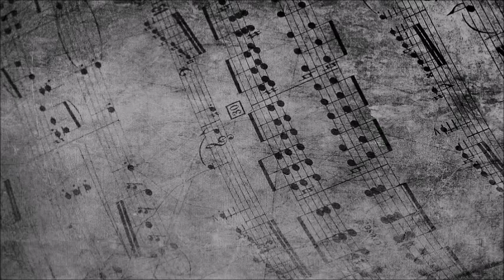Ζωγραφίζοντας τον Στράτο Διονυσίου | Drawing Stratos Dionisiou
◻️Όσο δυνατός κι αν είσαι
όσο αν αντέχεις κι αν κρατάς
άνθρωπος είσαι, άνθρωπος είσαι
άνθρωπος είσαι και λυγάς

📝Λίγα λόγια για τον Στράτο Διονυσίου

Ο Στράτος Διονυσίου ήταν Έλληνας λαϊκός τραγουδιστής, συνθέτης και τραγουδοποιός. Παιδιά του είναι οι τραγουδιστές Στέλιος Διονυσίου και Άγγελος Διονυσίου. Θεωρείται ως ένας από τους μεγαλύτερους Έλληνες τραγουδιστές που υπήρξαν. Ο Διονυσίου γεννήθηκε στις 8 Νοεμβρίου του 1935 στη Νιγρίτα των Σερρών. Ο Διονυσίου ήταν γιος του Άγγελου και της Στάσας Διονυσίου, προσφύγων από τη Μικρά Ασία. Το 1947, μετακόμισε στον Επτάλοφο των Αμπελοκήπων Θεσσαλονίκης. Έναν χρόνο αργότερα, ο πατέρας του απεβίωσε. Το 1955 παντρεύτηκε τον παιδικό του έρωτα, τη Γεωργία Λαβένη, με την οποία απέκτησαν τέσσερα παιδιά: τον Άγγελο, την Τασούλα, τον Στέλιο και τον Διαμαντή.

Αφού τραγουδούσε αμισθί σε νυχτερινά κέντρα και αφού εργάστηκε ως μικροπωλητής και ράφτης, ο Διονυσίου έκανε το ντεμπούτο του ως επαγγελματίας τραγουδιστής στο κέντρο Φαρίντα της Θεσσαλονίκης. Από τις πρώτες του εμφανίσεις το 1959, Διονυσίου τράβηξε το ενδιαφέρον κάποιων καλλιτεχνών, οι οποίοι τον προέτρεπαν να κατέβει στην Αθήνα για να κάνει σημαντικότερες συνεργασίες.

Χριστούγεννα 1987 άνοιξε το νυχτερινό κέντρο με όνομα Στράτος στην οδό Φιλελλήνων.

Ο Διονυσίου απεβίωσε στις 11 Μαΐου του 1990, σε ηλικία 55 ετών, από ρήξη ανευρύσματος κοιλιακής αορτής. Η κηδεία του έγινε στο Α΄ Νεκροταφείο Αθηνών. Λίγες ώρες πριν αφήσει την τελευταία του πνοή, τραγουδούσε στο μαγαζί Στράτος, ενώ νωρίτερα, το ίδιο απόγευμα, ηχογράφησε 9 τραγούδια για τον δίσκο Ποιος άλλος που κυκλοφόρησε ένα μήνα μετά τον θάνατό του, κάνοντας ρεκόρ πωλήσεων. Σύμφωνα με τον στιχουργό Τάκη Μουσαφίρη, το τελευταίο τραγούδι που ηχογράφησε εκείνη την ημέρα ήταν το Μη μ’ αφήνεις μόνο μου.

Από τα τέσσερα παιδιά του Στράτου, ο Άγγελος και ο Στέλιος Διονυσίου είναι επίσης τραγουδιστές. Η Τασούλα Διονυσίου απεβίωσε τον Απρίλιο του 2012 σε ηλικία 53 ετών, ενώ το τέταρτο παιδί, ο Διαμαντής Διονυσίου, ξεκίνησε την καλλιτεχνική του πορεία το χειμώνα του 2007 σε κέντρα της Αθήνας

➟Αφήστε σχόλιο από κάτω ποιο θέλετε να είναι το επόμενο βίντεο